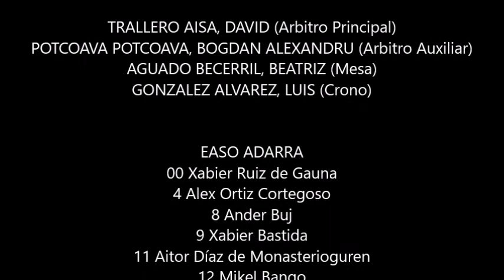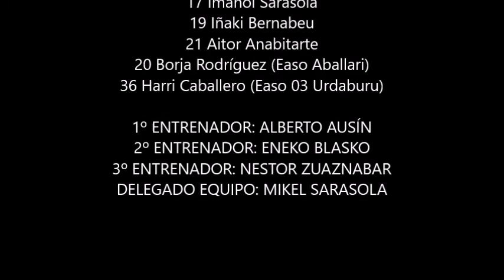Partido LVCM 1ªF J13 P17 Zarautz 54-61 Easo Adarra